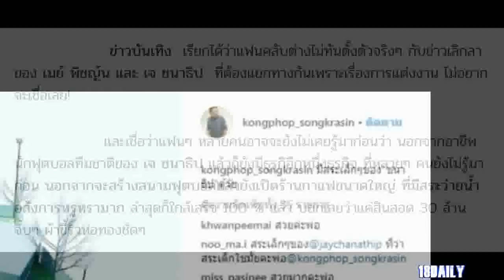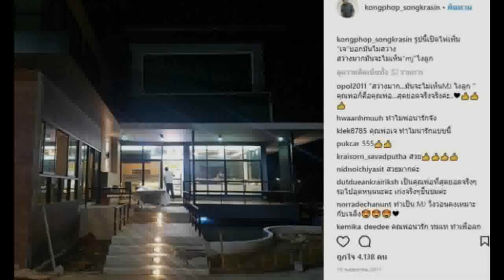เปิดธุรกิจลับ! อีกหนึ่งธุรกิจ เจ ชนาธิป-ครอบครัว มูลค่าหลายสิบล้านที่หลายคนยังไม่รู้ อลังการงานสร้าง